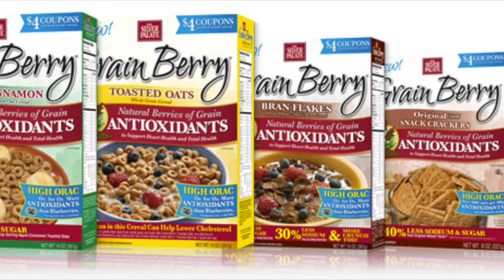Grain Berry Radio Spot 2